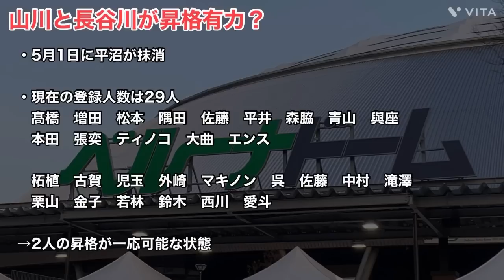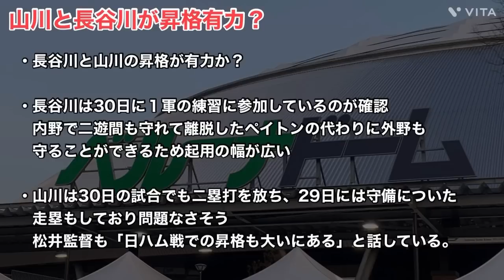【西武】平沼が抹消！昇格は誰だ？あの人の復帰も？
今回は西武の1軍昇格メンバーについて話していきます。